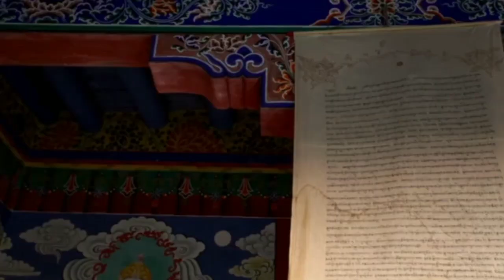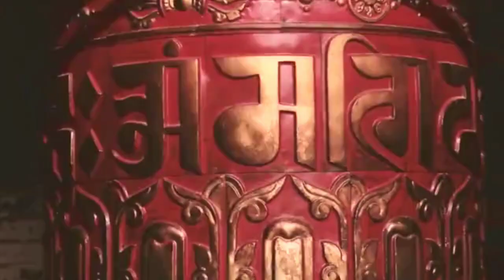হিমালয় কন্যা নেপাল। নেপালের জানা অজানা কথা।Daughter of Himalaya.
দক্ষিণ এশিয়ার ছোট্ট একটি দেশ নেপাল।
এই দেশটির উত্তর দিকে চিন
ও দক্ষিণ -পশ্চিম দিকে ভারত অবস্থিত।
১৭৬৯ সালে পৃথ্বিরাজ শাহ
নেপাল দেশটির প্রতিষ্ঠা করেন।
এটি পৃথিবীর একমাত্র দেশ যার জাতীয়
পতাকা ত্রিভুজ আকৃতির।
২০০৮ সালের আগে পর্যন্ত নেপাল
ছিল পৃথিবীর একমাত্র হিন্দু রাষ্ট্র।
বর্তমানে এটি একটি ধর্ম নিরপেক্ষ ও
গনতান্ত্রিক দেশ।
yes 💯 এর আজকের পর্বে আলোচিত হলো
নেপালের অনেক জানা অজানা কথা।

song - Russian river